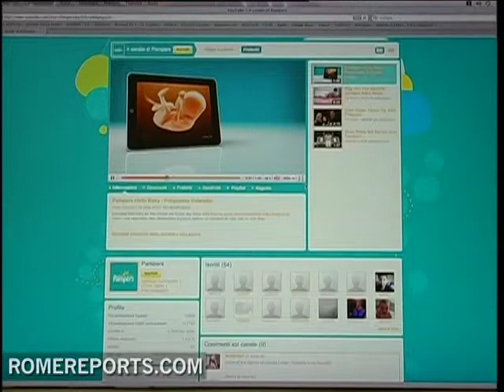New iPad application to track baby developments during pregnancy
A new iPad application will help parents experience pregnancy in a new way.